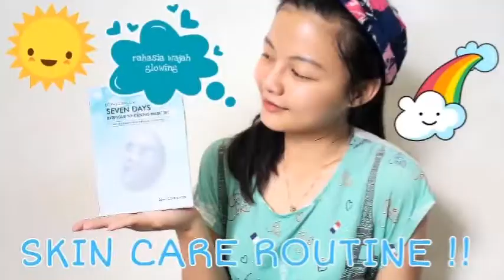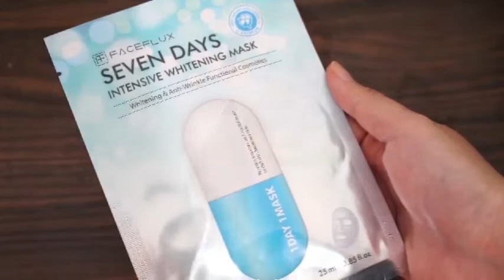Wajah lebih cantik sempurna? Gunakan sevendays mu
Seven days miracle dengan Sevendays intensive whitening Mask Serum adalah masker original dari korea. Meminimalisir kerusakan kulit wajah agar tetap cerah, lembab dan ternutrisi. Dengan Niacinamide & Adenosino untuk menyehatkan kulit. Extract Leontopodium Alpinum & Allantoin, menjaga unsur berbahaya yang masuk kedalam kulit. Membentuk lapisan pelindung kulit wajah dengan extract buah Oriental Newplex. Gunakan selalu Sevendays intensive whitening mask secara teratur untuk hasil yang luar biasa.